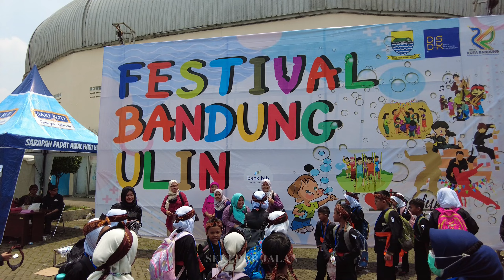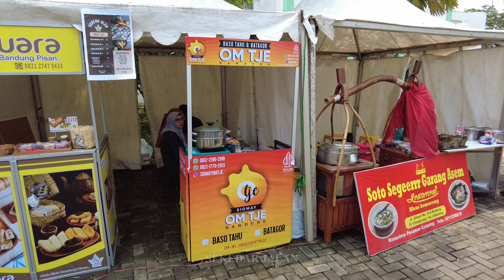Festival Bandung Ulin Keseruan JOGET BARENG NANG NENG NONG di Lapangan Pacuan Kuda Antapani Bandung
Sebuah acara menarik akan berlangsung di SOR Arcamanik, Bandung, Kamis, 3 November 2022. Acara ini bertajuk Festival Bandung Ulin: Ngamumule Budaya Sunda.

Sebanyak 8.000 anak dari tingkat SD dan SMP akan dilibatkan ke dalam festival permainan ini. Mereka akan bermain sambil belajar beberapa kebudayaan Sunda, seperti pencak silat, angklung, dan permainan anak-anak tempo dulu.

Festival Bandung Ulin sendiri dilatarbelakangi oleh derasnya arus globalisasi yang membuat kebudayaan di Indonesia semakin buram dari pandangan generasi mudanya. Tak terkecuali budaya Sunda yang juga sudah mulai luntur dalam benak anak-anak.